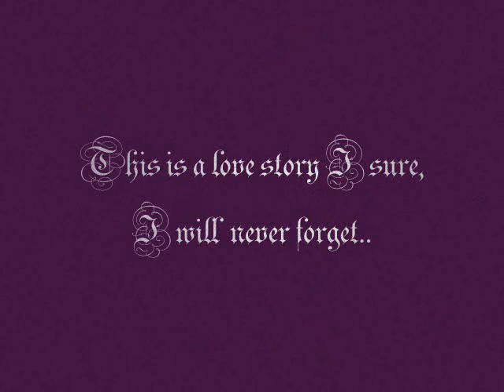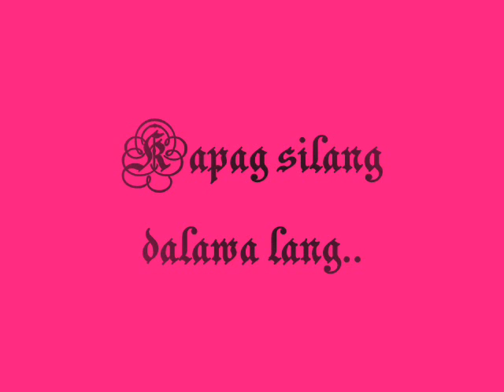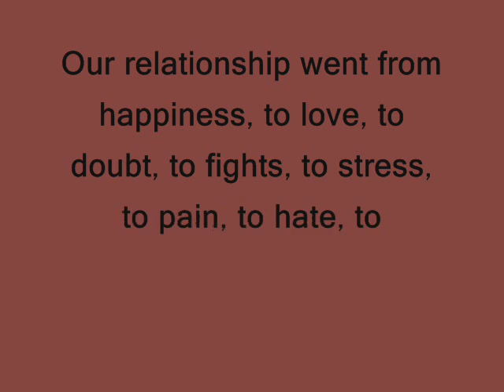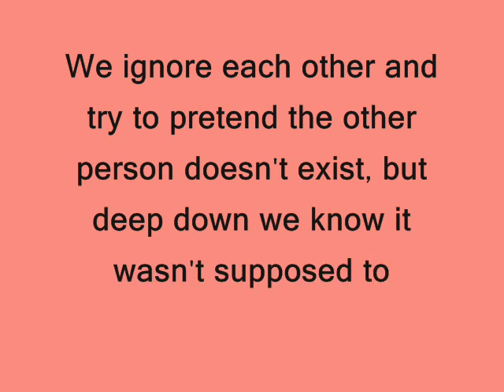Love story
For my friends, vastinne and faith.. (: